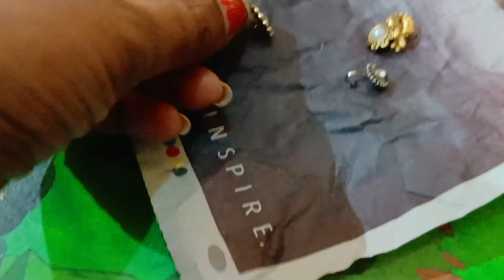Gangubai kathiawadi look Recreation Dholida Song | Alia Bhatt | BY Nandini Vlogs.33 vlogs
Gangubai kathiawadi look Recreation Dholida Song |  Alia Bhatt  |  BY Nandini Vlogs.

Vlog #33

Lots of ❤️❤️❤️❤️❤️

I live in bihar and love making vlogs.

I have done P.G from M.D.D.M college
I also love painting .mekup  .singing  .cloth design...